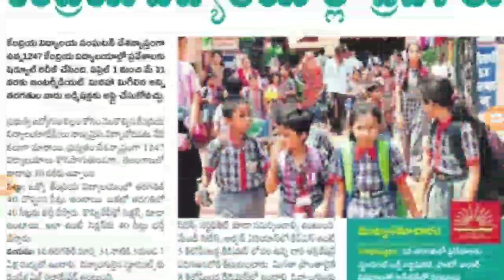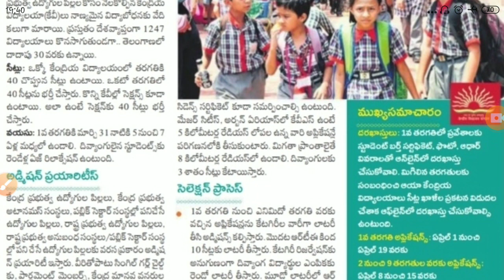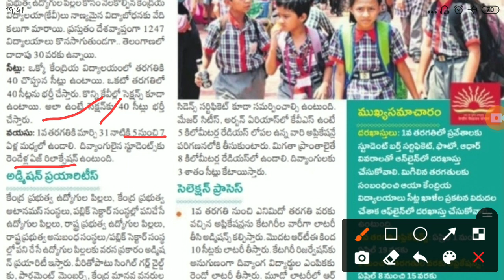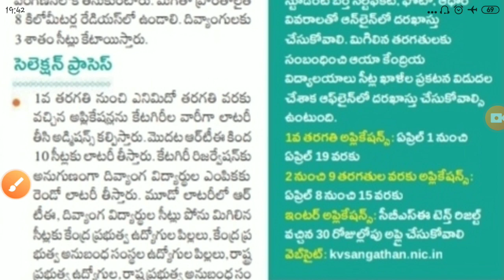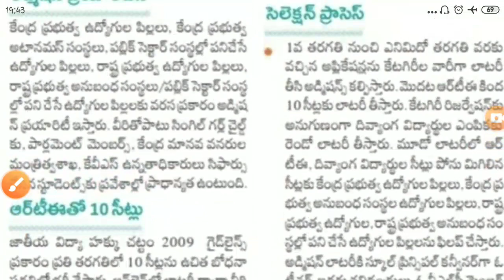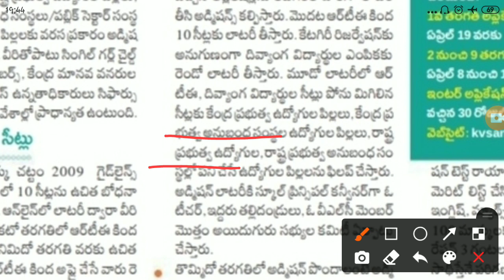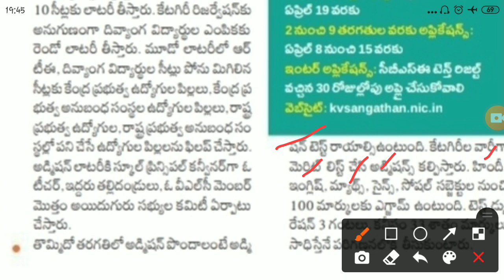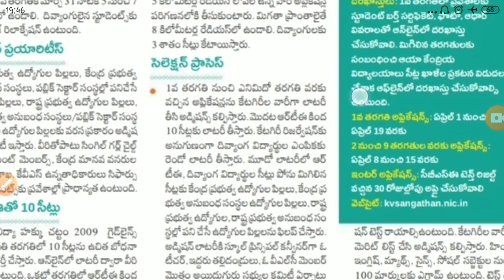to apply for admission into kendriya vidyalaya, kendriya vidyalaya admission notification